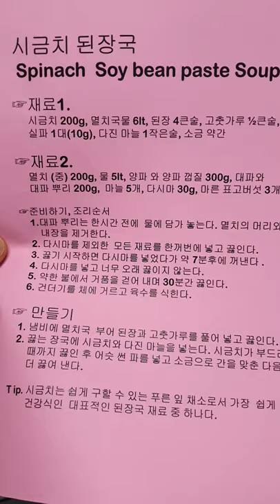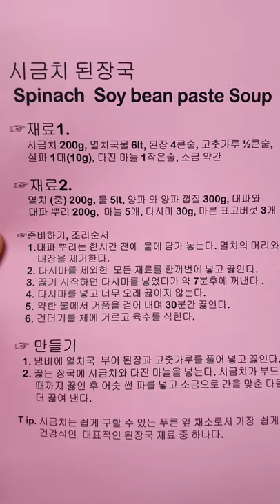🍃🍃시금치 된장국 만들기와 Recipe , Spinach Soy bean paste Soup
시금치 된장국 만들기와 Recipe
 Spinach  Soy bean paste Soup 생생한 현장 메뉴 ,  대량으로 만들기 ,  건강에 좋은 시금치와 된장 이용

           2008년 우리돼지 요리경연대회 대상

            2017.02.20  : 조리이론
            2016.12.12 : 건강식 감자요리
            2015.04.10 : 황금알을 낳는 소스
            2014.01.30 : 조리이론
            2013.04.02 : Master Cuisine 양식조리기능사/산업기사 실기
            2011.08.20 : 황금알을 낳는 소스
            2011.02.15 : 조리이론 호텔 외식 실무
           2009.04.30  : 메뉴와 디자인 푸드스타일링
           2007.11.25 : 메뉴 플래닝 Menu Planning